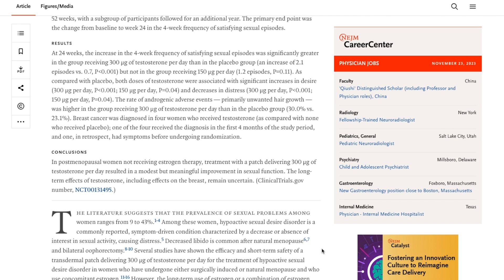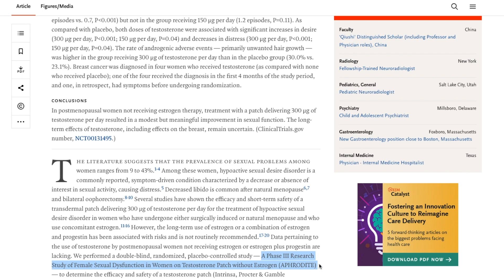Testosterone for Sex Drive in Women - Hypoactive Sexual Desire Disorder HSDD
Decreased sexual desire is a common complaint for women in menopause. This clinical trial looked at testosterone patches for women to help with sexual satisfaction and reduce distress about desire.

Should you take HRT for menopause? If that question feels impossible to answer, I'm here to help. My digital course, The Menopause Solution, guides you through Searches, Stories, and Studies to help you make your HRT decision.

Testosterone for Low Libido in Postmenopausal Women Not Taking Estrogen
"We performed a double-blind, randomized, placebo-controlled study — A Phase III Research Study of Female Sexual Dysfunction in Women on Testosterone Patch without Estrogen (APHRODITE)"